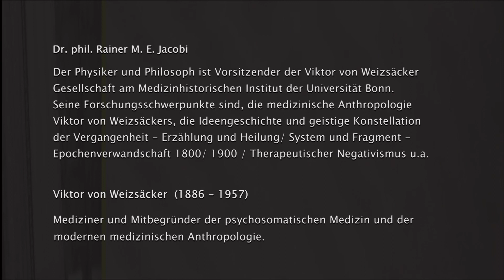Dr. Rainer Jacobi | Nachdenken mit Jaspers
Dialoge zur Zeit - zu Gast: Dr. Rainer Jacobi, Vorsitzender der Viktor von Weizsäcker Gesellschaft